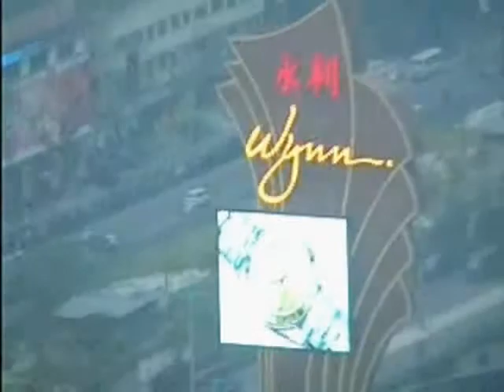Macau Tower Visit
Vacation Video